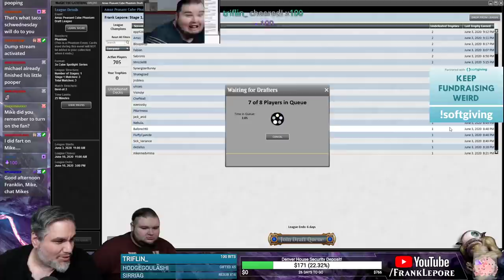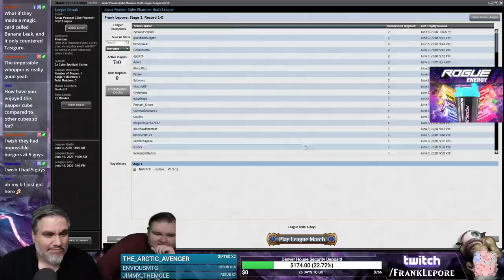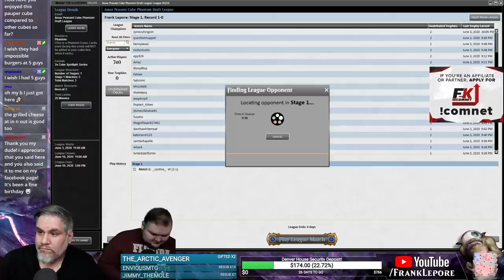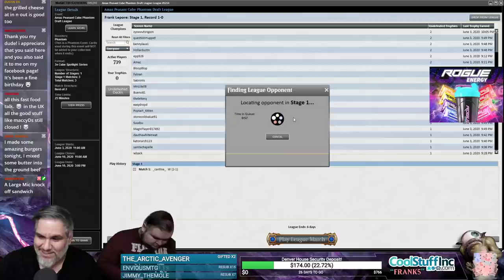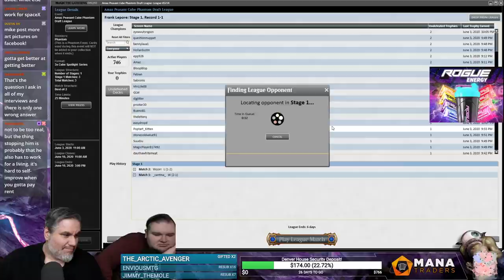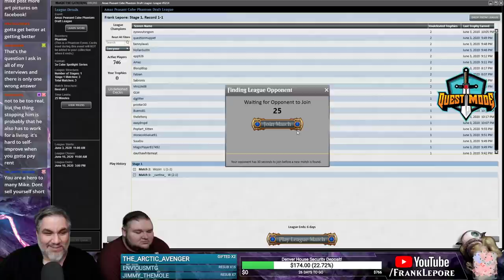(Magic Online) Peasant Cube Draft #1 - 6/4/20